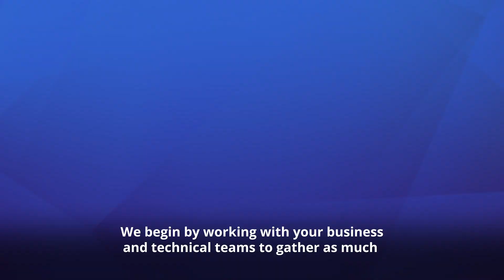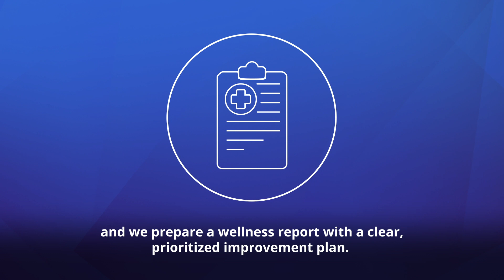Hogan core banking platform health check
Ensure you make the most of your core banking Hogan system with a health check by Luxoft. We’ll thoroughly analyze your Hogan bank core installation to identify the root causes of performance and functional issues and help you improve its performance, facilitate upgrades, and remove bottlenecks.

As the owner and creator of the Hogan core banking solution, we at Luxoft know our way around the platform better than anyone else. This allows us to properly and swiftly assess its health and suggest a suitable path to modernize the Hogan core banking system.

Our core banking Hogan health check begins with close collaboration with your teams. During it, we strive to gain a full grasp of your Hogan core banking framework, environment, user contexts, and integrations. We then identify problems in the functioning of your Hogan core banking mainframe system and their root causes.

As a result of our Hogan core banking platform health check, you receive an in-depth wellness report with a clear high-level roadmap for improvements. Our dedicated team can also implement those improvements in Hogan core banking systems.

Maximize the ROI of Hogan core banking system with Luxoft’s health check. Whether you need us to find the root cause of a specific blockage or improve your already smoothly running system, our expertise is at your service.